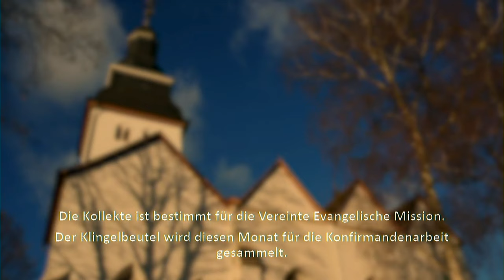Gottesdienst 17.05.2020 Ev. Kirchengemeinde Nümbrecht